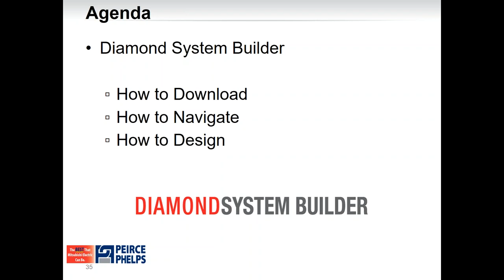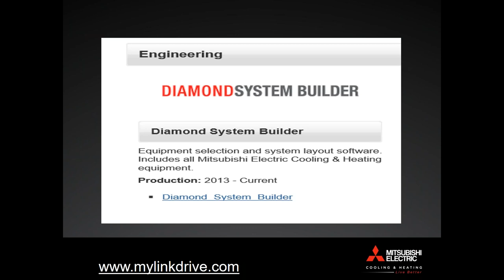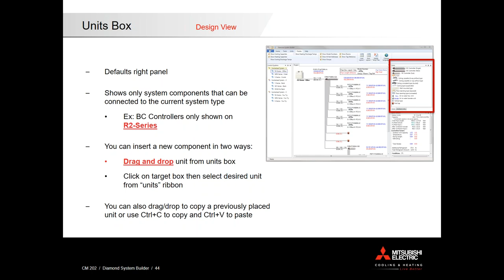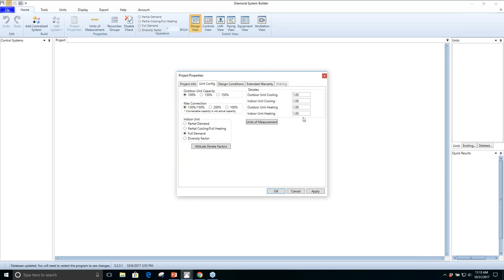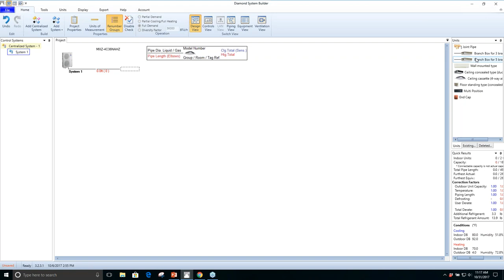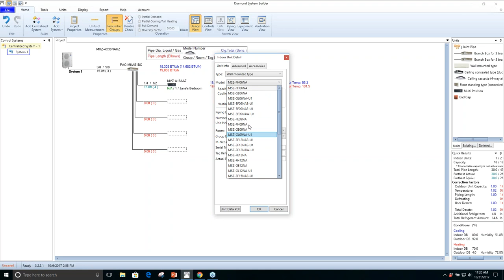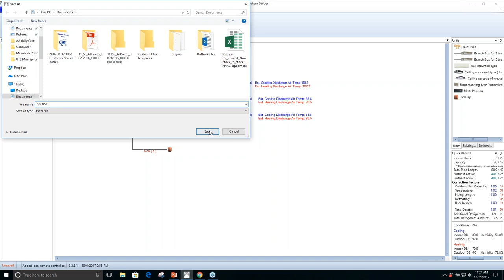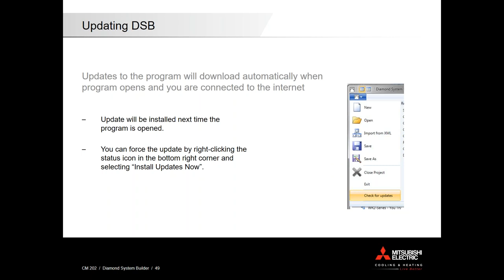Mitsubishi Electric Diamond System Builder